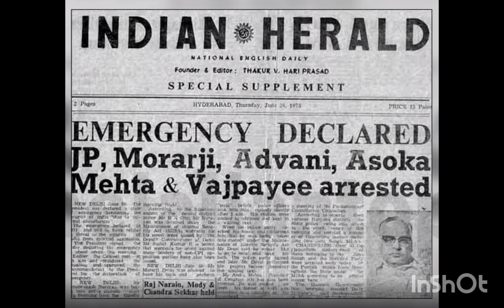Episode - 34.Sanjay Gandhi ki Death kaise hui. संजय गांधी की मौत की कहानी.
Sanjay Gandhi ki Death kaise hui. संजय गांधी की मौत की कहानी.
Sanjay Gandhi इंदिरा गाँधी के छोटे पुत्र थे जो इंदिरा गांधी के राजनीतिक उत्तराधिकारी के रूप में देखे जा रहे थे.
वह congress party के महासचिव बनाए गए थे और सरकार के महत्वपूर्ण फैसले उनकी सहमति से ही लिये जाने लगे थे. संजय गांधी को Emergency के लिए जिम्मेदार मानने वाले लोग भी हैं.
संजय गांधी को हवाई जहाज उड़ाने और कला बाज़ी करने का शौक था. वे अक्सर सफदरजंग flying club से हवा में उड़ान भरते थे.
एक दिन यही शौक उनकी मौत का कारण बन गया...उनका aircraft पर से नियंत्रण खत्म हो गया और वह नीचे आ गिरा.
संजय गांधी की इस हवाई दुर्घटना में दुःखद मृत्यु हो गई.